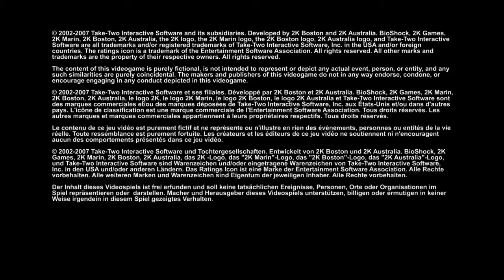BioShock saga part 31